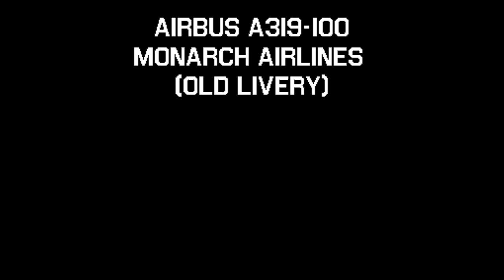Abacus FABF Airbus A319 Monarch airlines old livery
the first texture i designed while using my new software.
the (payware) Abacus series is easy to edit and even easier to create the freeware textures for people.
this is just a sample.